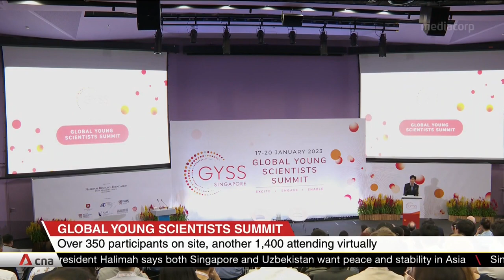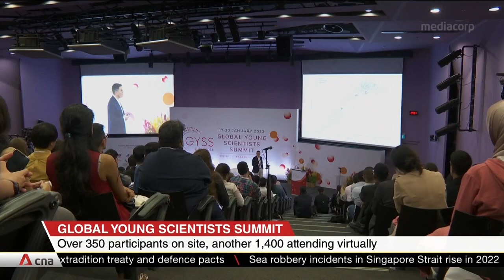Scientists should work together to tackle global challenges: DPM Heng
Cooperation in the global scientific community is needed to address challenges like climate change and ageing populations. Speaking at the opening of the Global Young Scientists Summit, Deputy Prime Minister Heng Swee Keat urged scientists to collectively grow scientific knowledge. Over 350 participants are on site, while another 1,400 are taking part virtually in the four-day summit. Nobel laureates and eminent scientists are also giving lectures at the summit.